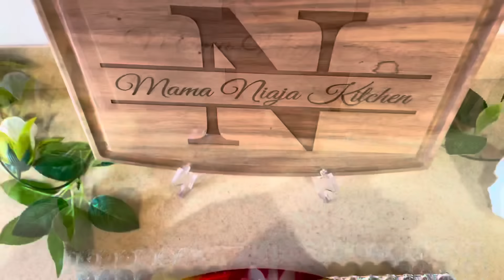Creative Food Art: Special Edition (Mama Naija Birthday Celebration) Spectacular Decoration / Roses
Enjoy this Spectacular Work of Art as you Celebrate with Mama Naija for another glorious year. It is one of Its kind, unique MasterClass execution that you can use for your special occasions  … Enjoy

I give thanks to God Almighty for my life, my family and for having you in my life. My life is richer and glorious because of you! Be Blessed! Much love ❤️❤️❤️❤️❤️❤️❤️🥰

Thank you in advance 🎗 and ❤️